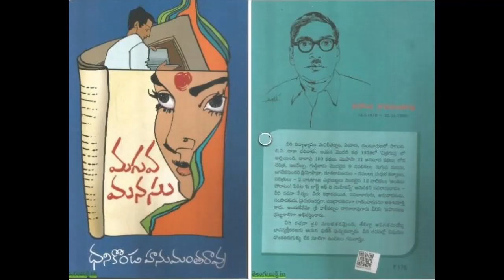'మగువ మనసు' ధనికొండ హనుమంతరావు #7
మధ్య తరగతి మానవ సంబంధాలను బహుముఖీనమైన రచనా వ్యాసంగం చేసిన సాహిత్యకారుడు ధనికొండ హనుమంతరావు గారి శత జయంతి వత్సరమిది!

కథలు, నవలికలు, నవలలు, నాటకాలు, నాటికలు, అనువాదాలు - ఈ అన్ని ప్రక్రిల్లో రాణించిన సృజనాత్మకత ధనికొండ హనుమంతరావు గారిది!!

మధ్య తరగతి మానవ సంబంధాలను, ఆపేక్షలు, ఆశానిరాశలను తన కథల్లో, నవలల్లో గొప్పగా పోషించి రూపు కట్టించారు ధనికొండ హనుమంతరావు!!!

1956 లో వెలువడిన హనుమంతరావు గారి నవల ‘మగువ మనసు’ ధారావాహిక ఆకాశవాణి ఆదిలాబాద్ పై 22 మే 2019, బుధవారం నాడు రాత్రి 9.20 ని.లకు- "నవల తో..!" కార్యక్రమంలో ప్రసారమైన 7వభాగం.

పఠనం